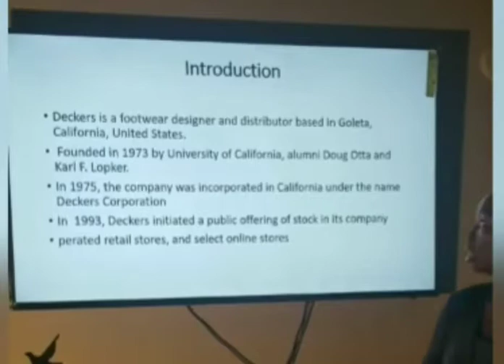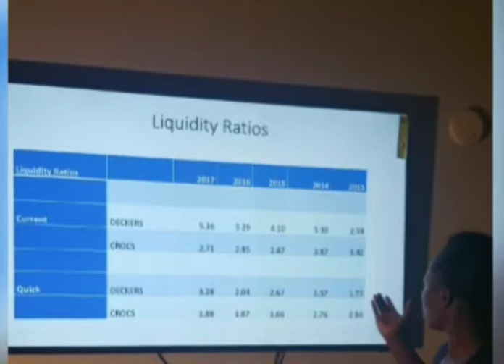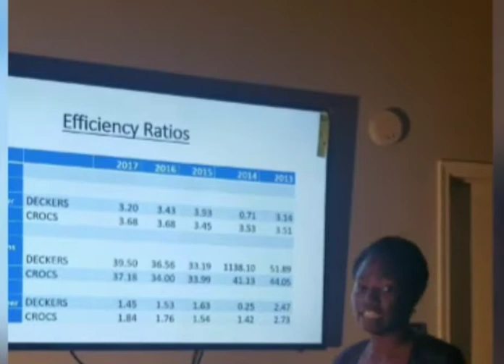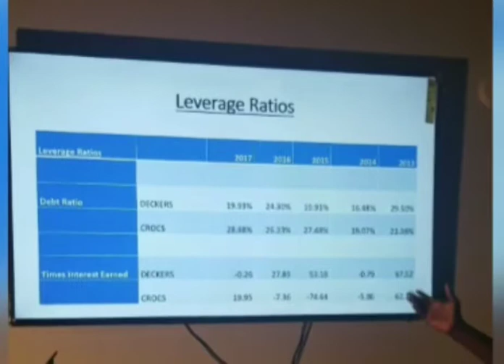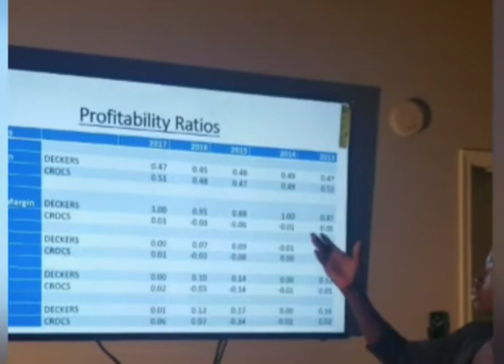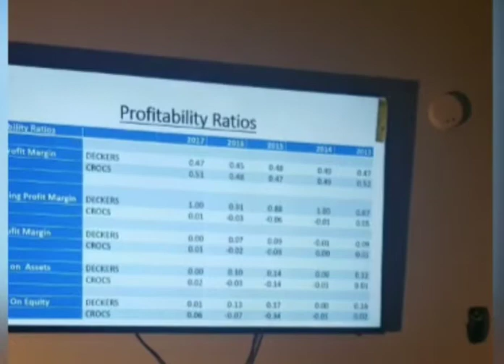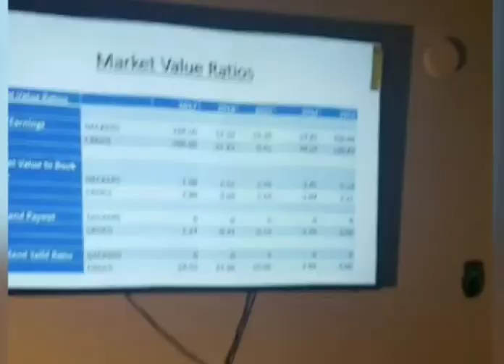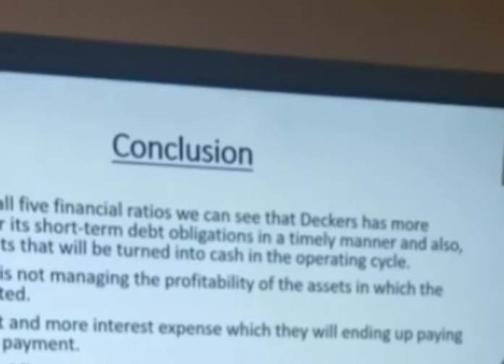Du pont analysis project for Deckers